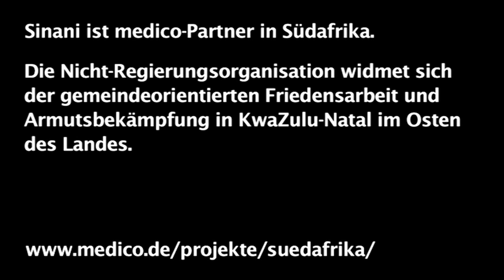24 gute Gründe ... Südafrika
Simanga Sithebe, Südafrika
KwaZulu-Natal Programme for Survivers of Violence (Sinani)

aufgenommen während der People's Health Assembly
im Juli 2012 in Kapstadt, Südafrika